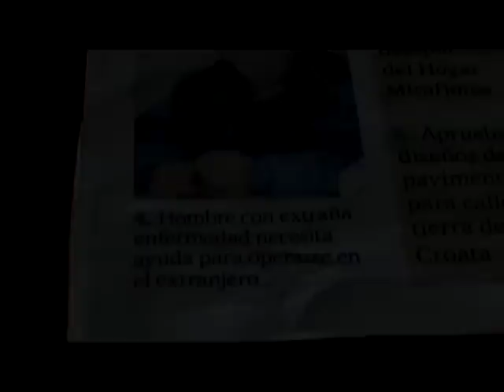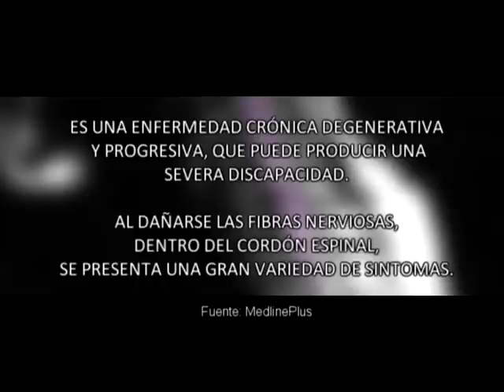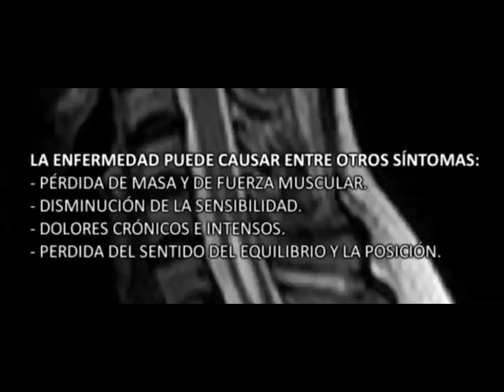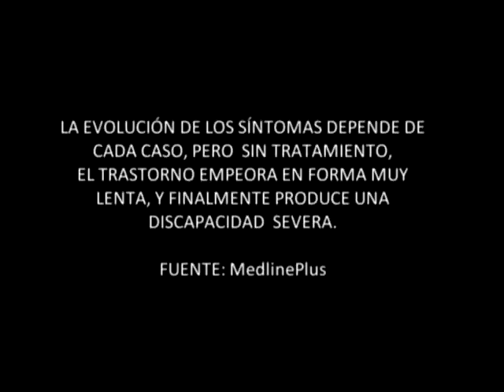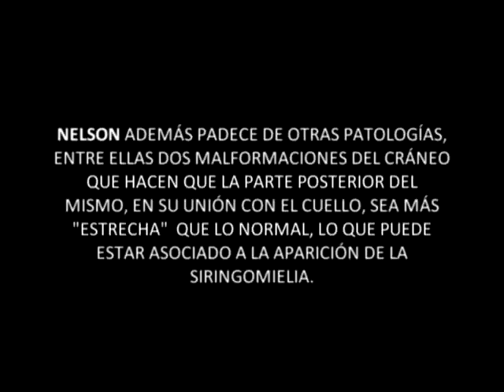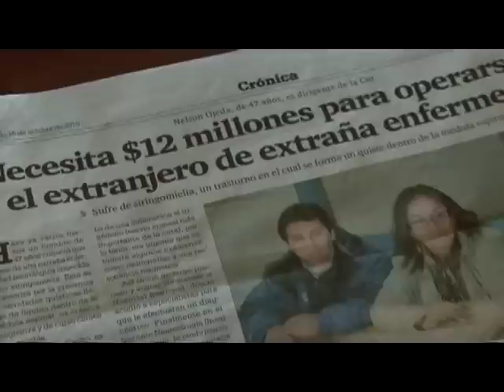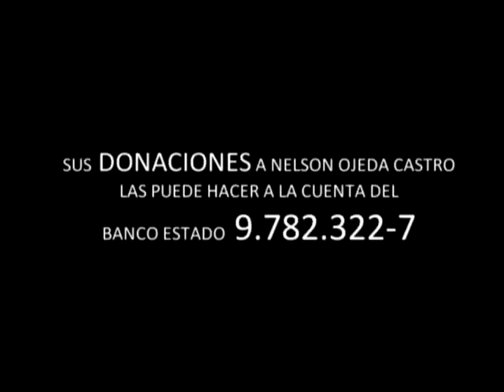Conozca la Enfermedad - Siringomielia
Conozca la Enfermedad - Siringomielia , y el drama de las personas que lo padecen